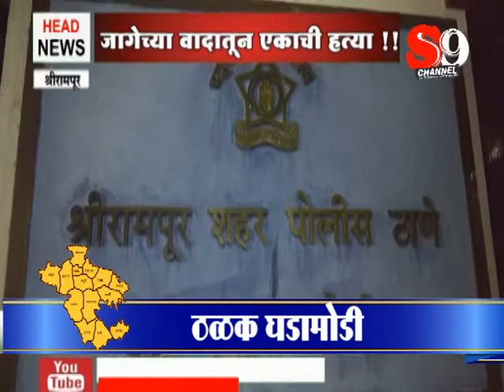ठळक घडामोडी ३ मार्च २०१८